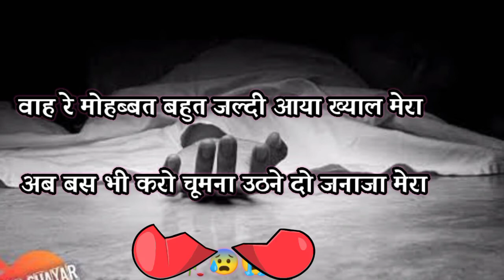उठने दो जनाजा मेरा 💔 very sad Breakup status 🥀 Heart touching status 😔sad_shayari